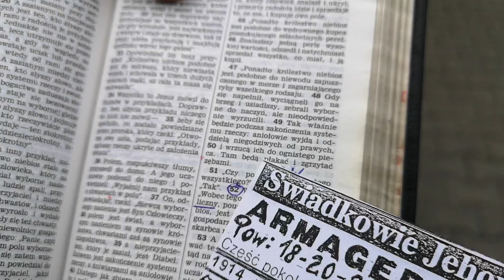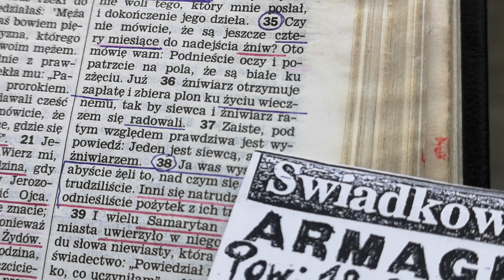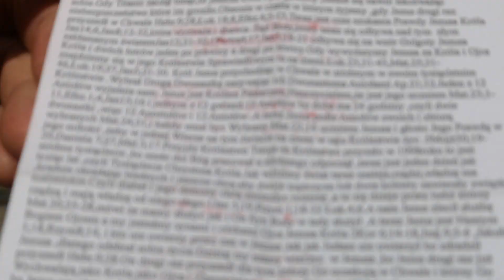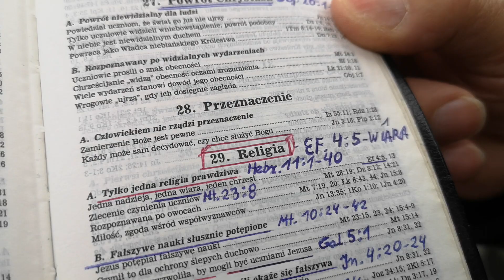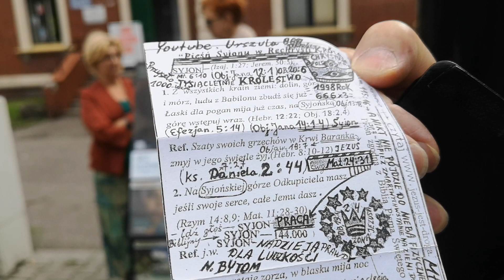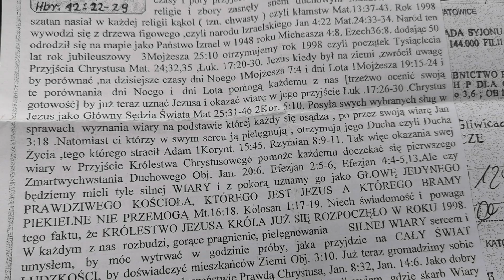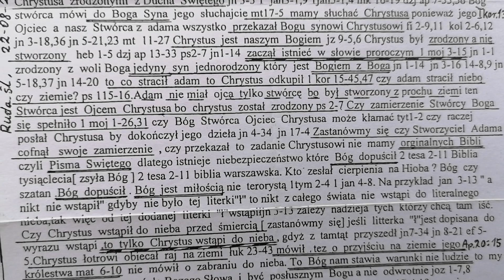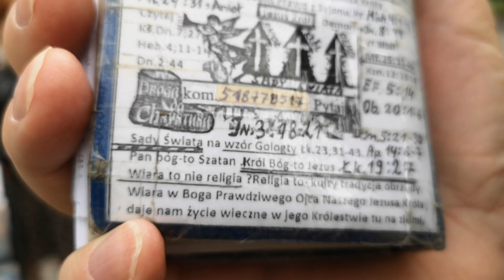My najbardziej kochamy Świadków Jehowy i 1Jn.5:20